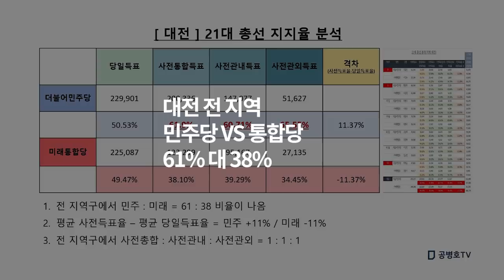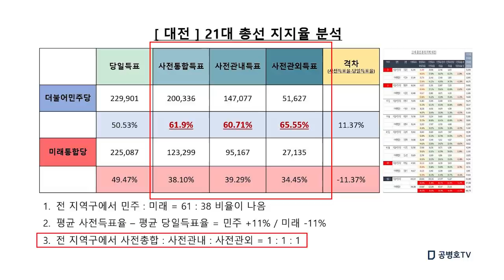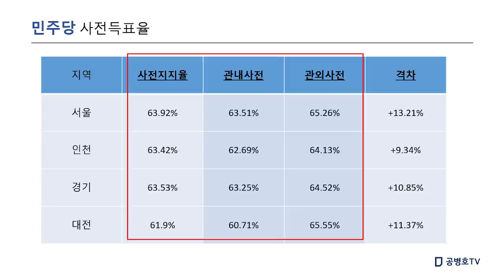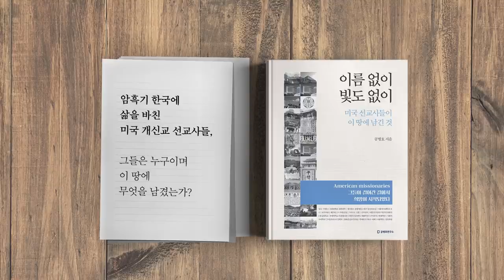총선, 심층분석 [공병호TV]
총선, 심층분석